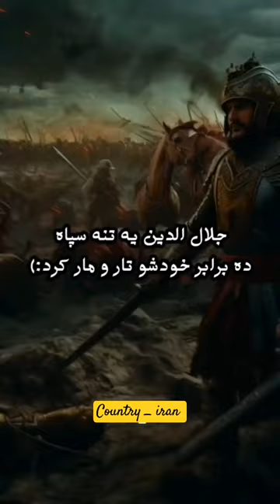سردار : جلال الدین خوارزم شاهی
سلام من در این کانال مستند هایی در مورد ایران که به شناخت ایران و تاریخ و اساطیر و مشاهیر و دانشمندان و توضیح در مورد تاریخ و اساطیر ایرانی در قالب انیمیشن هست انتشار میکنیم.

Hello, in this channel, we publish documentaries about Iran, which are about Iran, its history, legends, celebrities and scientists, and explanations about Iranian history and legends in the form of animation.